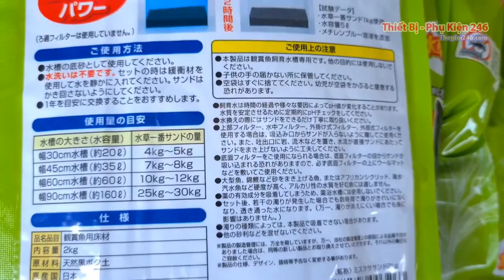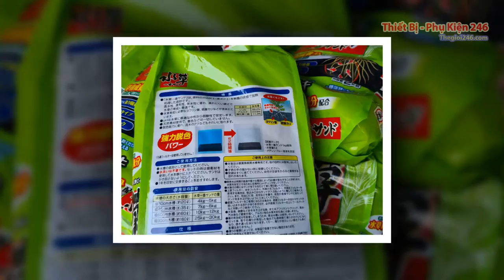Gex Xanh phân nền thủy sinh chuyên trồng cây thủy sinh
Khối lượng bao có loại 2 kg , 4 kg và loại 8 kg
Giá 2 kg 125k
Loại phân nền chuyên chơi thủy sinh và trồng cây set up đơn giản chỉ cần đổ vào là sử dụng không làm dơ nước, giúp cho nước trong hồ cá trong và ổn định ph.
Địa chỉ 246 Hồ Văn Huê phường 9 quận.
Thông Tin :
Sơ lược về nhà sản xuất phân nền GEX:
– Kích cở hạt : 2 – 4 mm ,

– PH ổn định trong mức: 6,5 – 6,7

– Tên đầy đủ GEX FivePlant COPORATION, trụ sở chính tại OSAKA, Nhật Bản.
– Chuyên sản xuất các sản phẩm và phụ kiện thủy sinh.
– Là công ty đầu tiên của Nhật Bản được cấp chứng chỉ ISO 9001 Japan Pet Industry năm 2000.Sản Phẩm: WATER PLANT SAND SERIES là loại phân nền thủy sinh cao cấp, được tạo nên từ đất núi lửa tự nhiên của Nhật Bản.